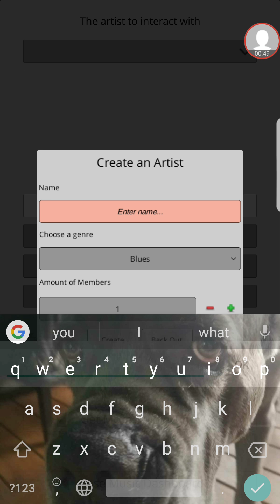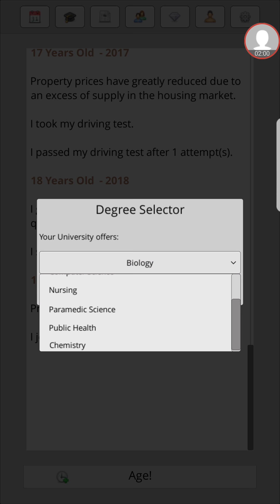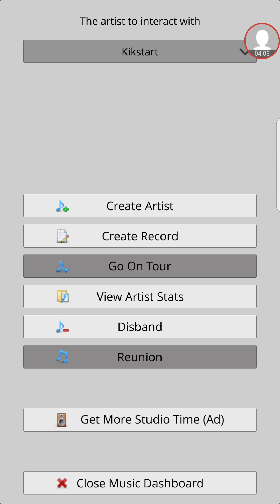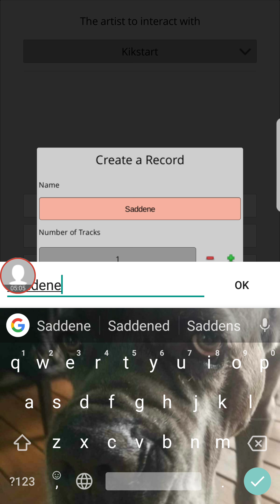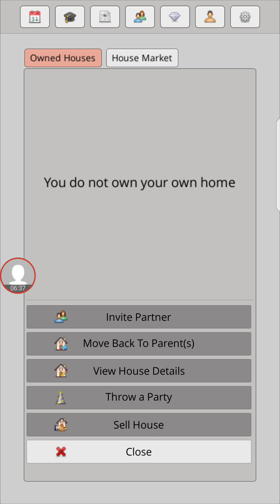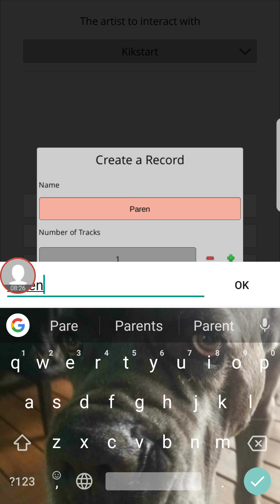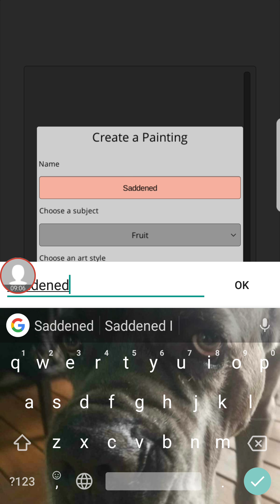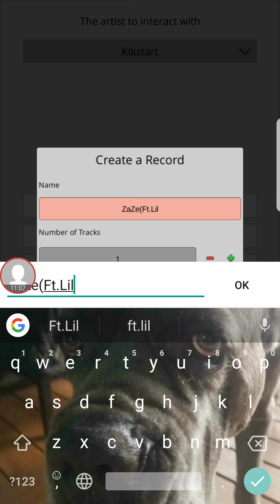The life of Jamie Hecnon. A.K.A. Kikstart